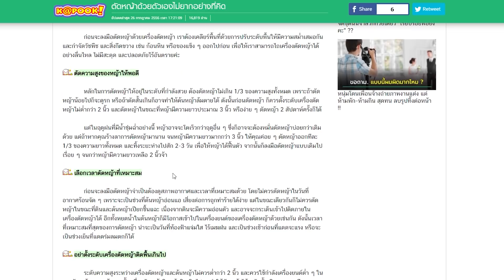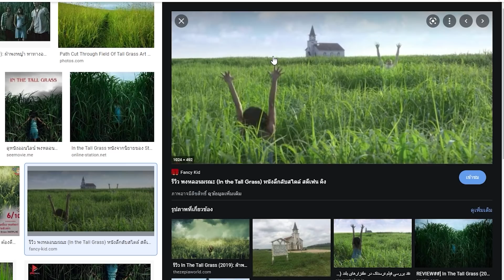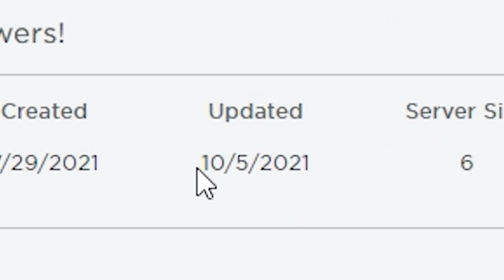Roblox : 🚜 Lawn Mower Simulator จำลองการตัดหญ้า ขั้นสุดยอด !!!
Map